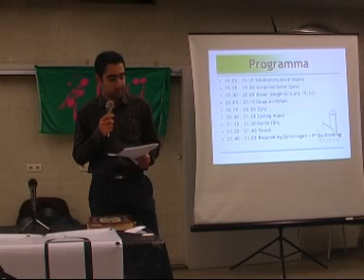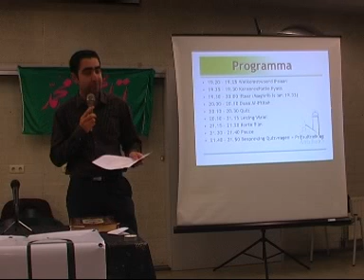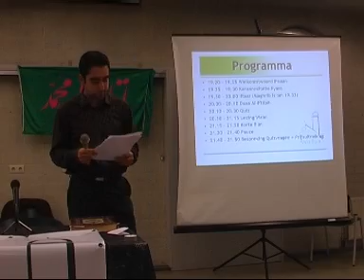Ahlalbait Jongeren: Iftar 2007 (deel1)